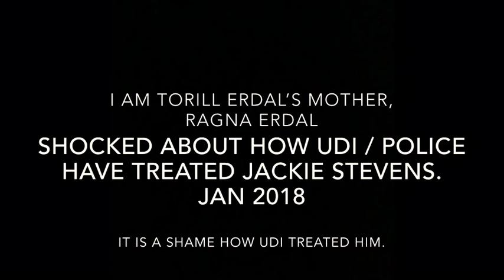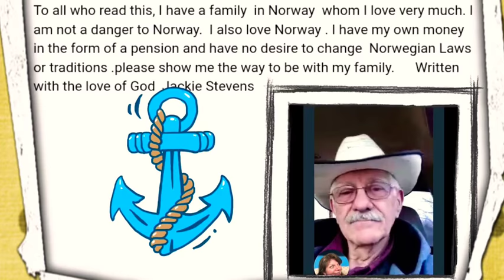SHOCKED about how UDI treated Jackie Stevens Jan 2018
UDI / Police in Norway treated Jackie Stevens very unfair  .
Protest.net protest mot Jackie Stevens tvangsutsendelse.